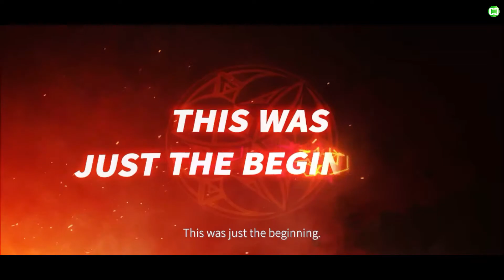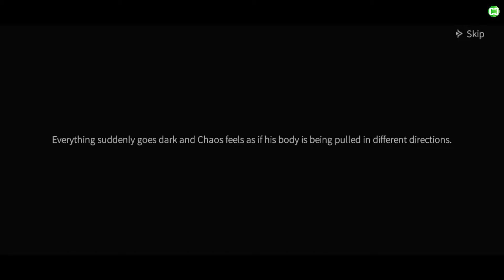Blade of God | Beginning - Gameplay Walkthrough - Part 1